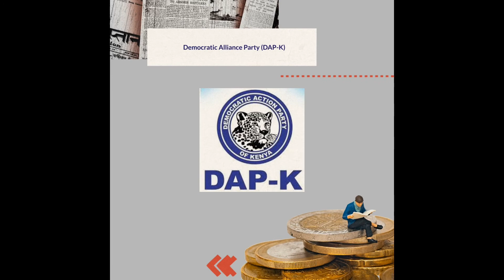Silas Make Otuke 2